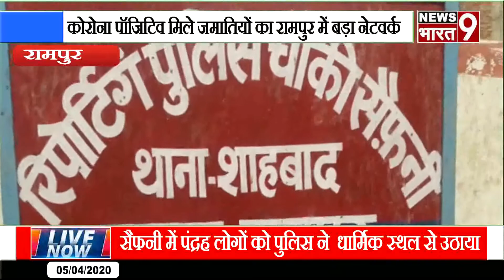कोरोना पॉजिटिव मिले जमातियों का रामपुर में बड़ा नेटवर्क